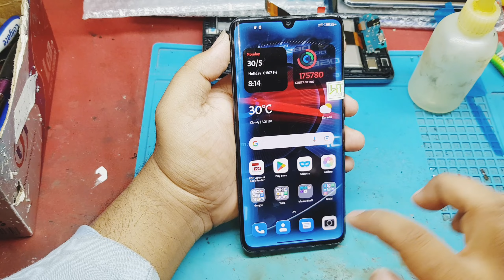Xiaomi Mi Note 10 Lite Lcd Replacement Xiaomi Mi Note 10 Lite Screen Replacement/Disassembly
Hi Friends, how are you i hope you all will be well and in this video I am going to show you Xiaomi Mi Note 10 Lite Lcd Replacement
 Broken screen  Replacement
 or disassembld